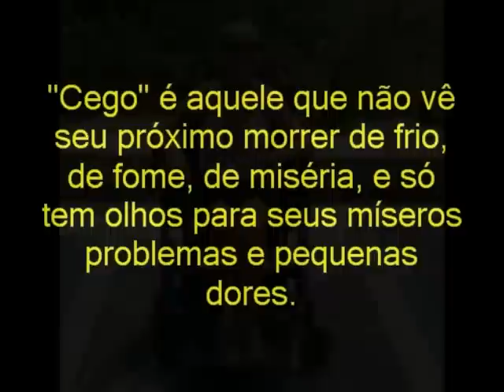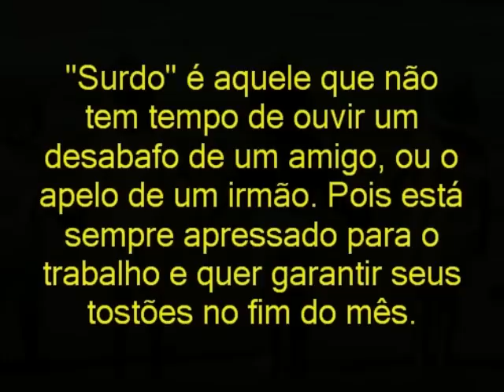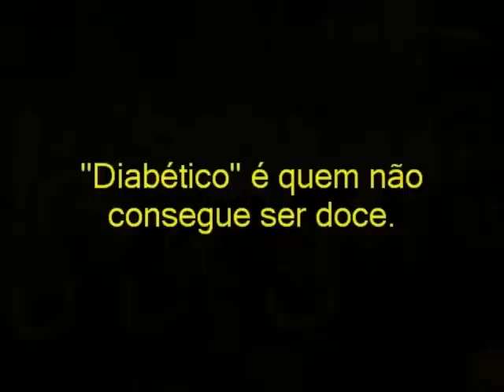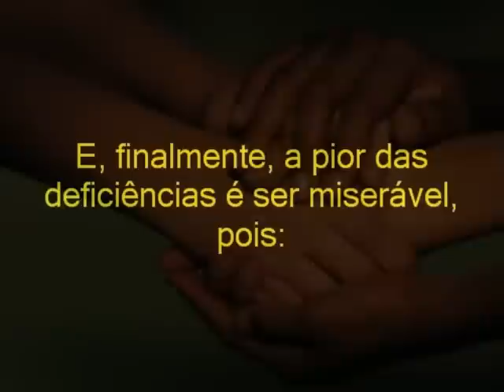Video Ética e Responsabilidade Social.wmv